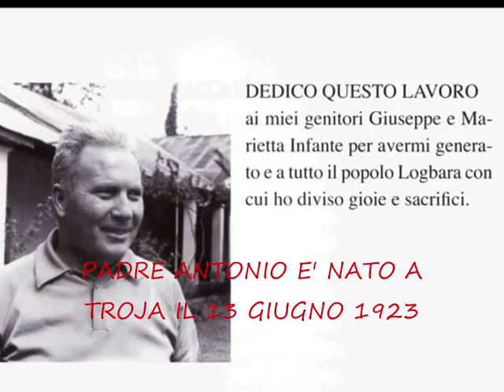60° P. ANTONIO ("Aria di Troia"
Sabato 21 e domenica 22 maggio 2011 : festeggiamenti per il 60° anniversario di  sacerdozio di P. Antonio La Salandra.
- Sabato  - ore 20,00 presso istituto comboniani - P. Capaccioni relazionerà sui "Comboniani a Troja".
- Domenica - ore 12,00 Santuario Mediatrice - S. Messa di P. Antonio